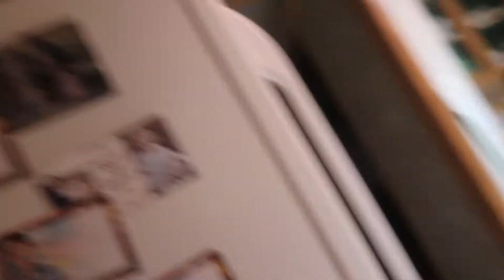BAKING & TEACHER APPRECIATION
Your kids teachers work and and sometimes you need to let them know that you care!  I always try to do that when I can.  Also im going though a baking phase.